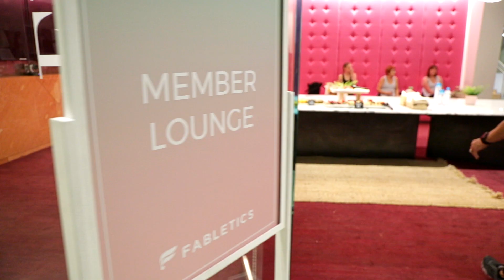VIPs Meet the Trinity Pocket Legging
We invited our top VIPs in the L.A. area to try out our new legging—check out the recap!